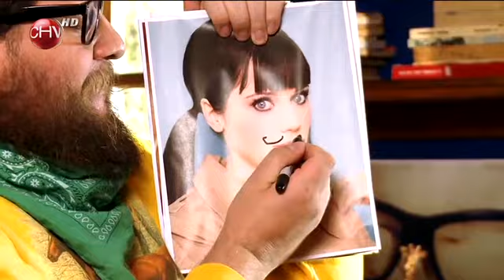El Guatón Hipster - ¿Cómo olvidar a tu ex?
El Club de la Comedia. Capítulo emitido el 08 de octubre del 2013.